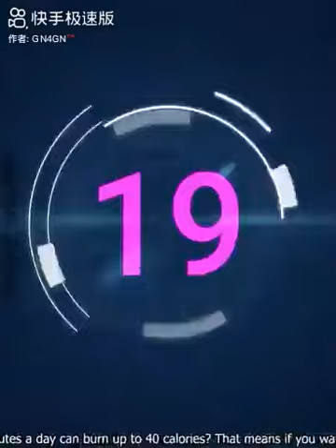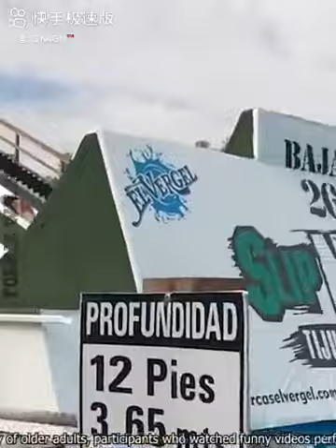comedy videosfunny video, new funny video, comedy video, funny video 2024 comedy videos, funny video